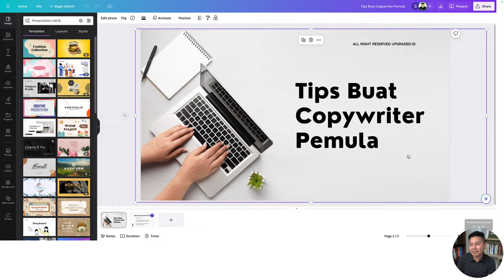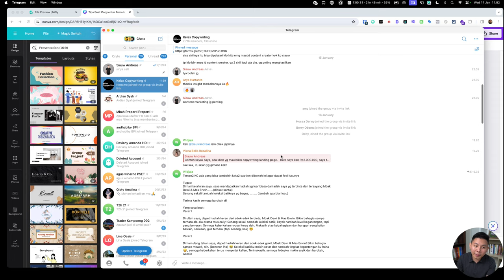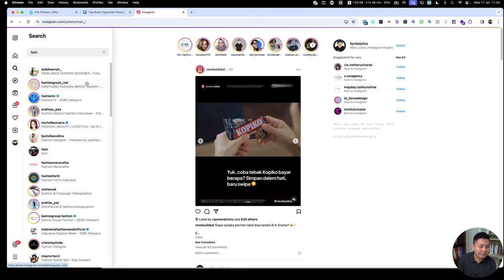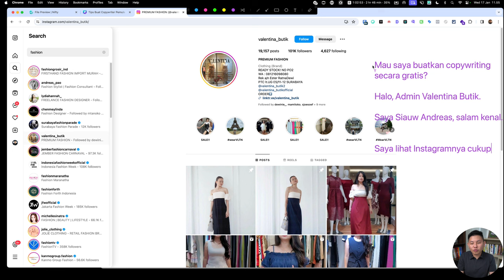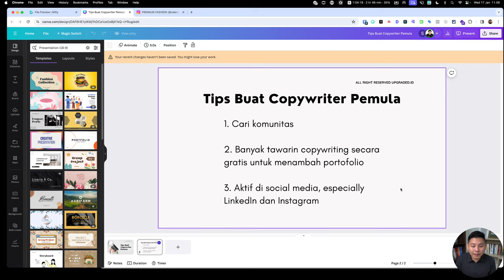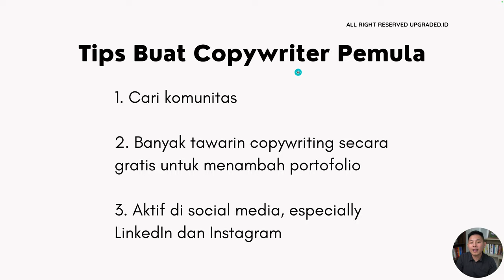Tips Buat Copywriter Pemula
Nggak usah khawatir bagi kamu yang baru atau masih akan terjun di dunia Copywriting. Simak video berikut agar kamu punya bekal dalam dunia Copywriting!